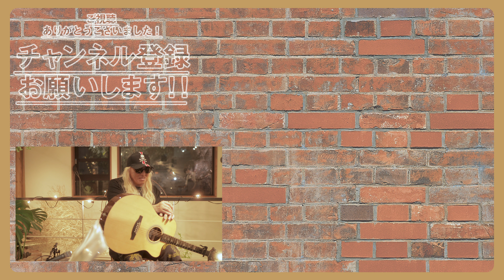【少年時代／井上陽水】中村月子アーコスティックカバー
いまTikTokで話題の音楽家 中村月子さんが
「少年時代 / 井上陽水」を
アコースティックver.でカバーしてくださいました！
夏の終わりに一曲いかがですか？
月子さんワールド全開なので

【LIVE情報】
丁子紅子×中村月子　SP EVENT　–紅月−
2021年9月25日（土）19:00〜20：00　＠ hugcoffee両替町店
※hugcoffeeさんInstagramアカウントから配信あり

【撮影協力】
フラワーショップ・カフェ
レ・グラン・ザルブル(Fleur Universelle)
広尾の路地にたたずむツリーハウスが目印！
ジブリ感満載なので
みんさんも是非、足を運んでみてください！